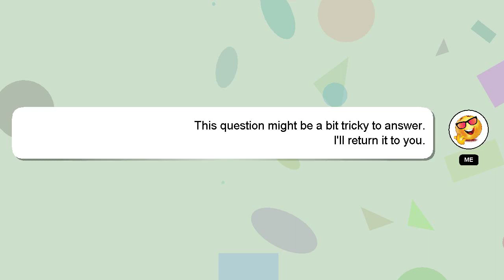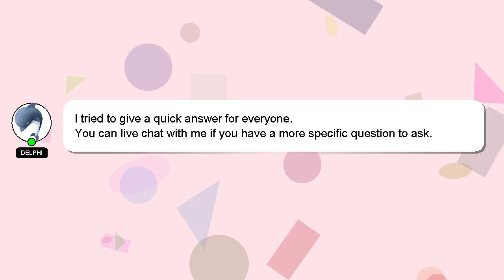How to relight an electric furnace pilot light?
An introduction to myself in a few words, Hey, I am Delphi. I am at your disposal to help you with any questions you have. - How to relight an electric furnace pilot light?

Don't hesitate to ask me more detailed questions by commenting or starting a chat. I will express my appreciation for your answer by 'hearting' it.

*2 What we are experimenting :*